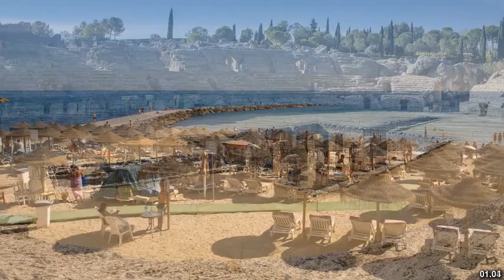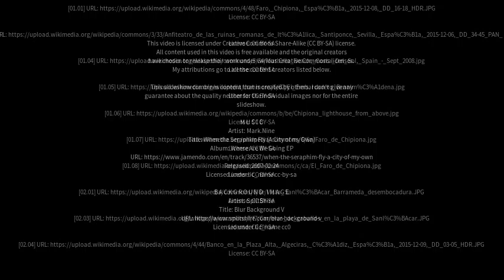Best places to visit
Best places to visit - Altos de Chipión (Argentina) Best places to visit - Slideshows from all over the world - City trips, nature pictures, etc.